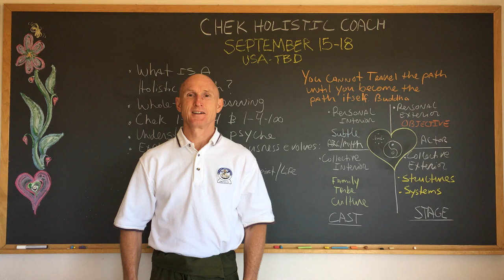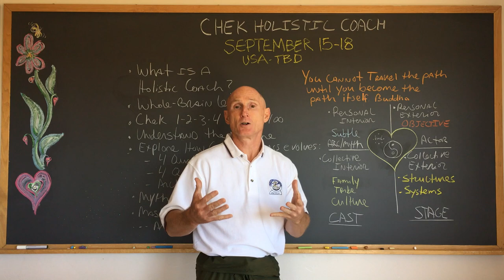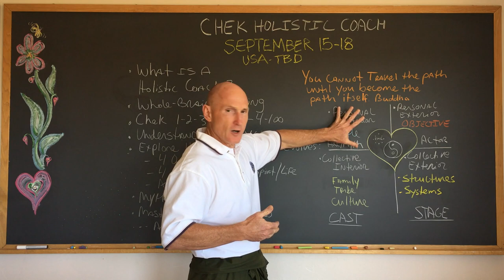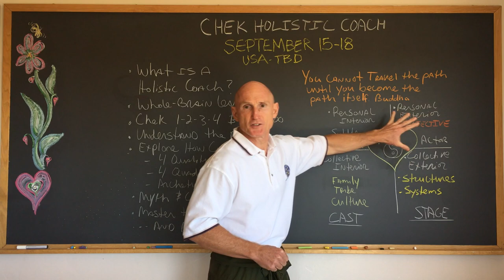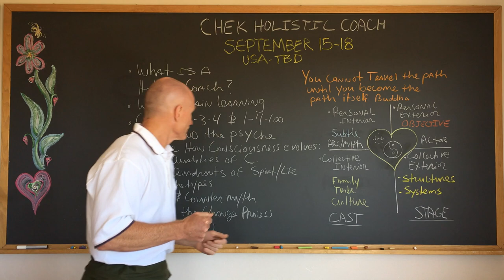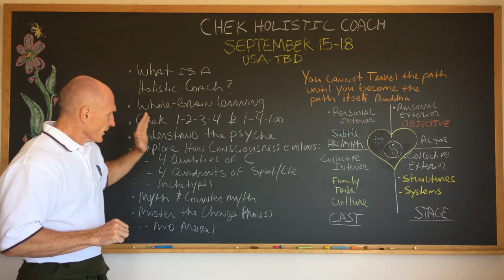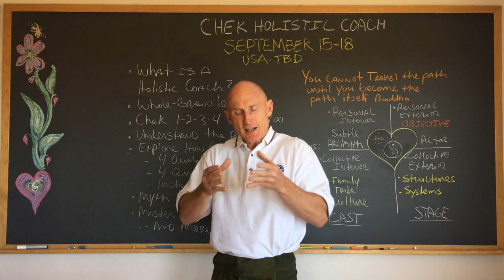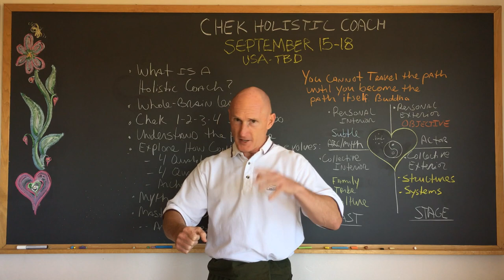Holisitic Coach USA September, 5-18, 2016